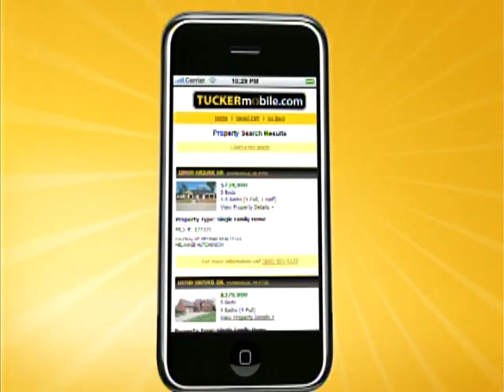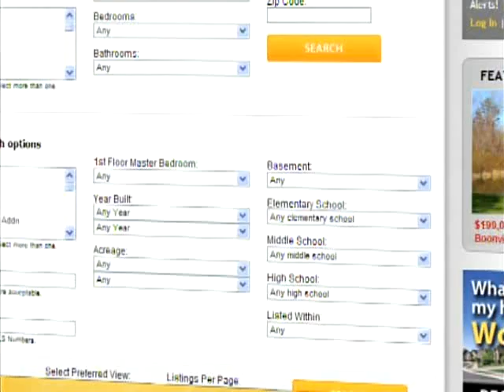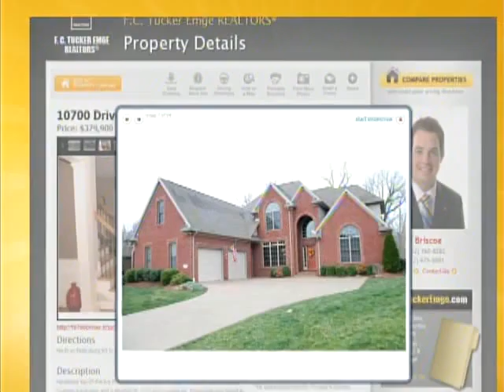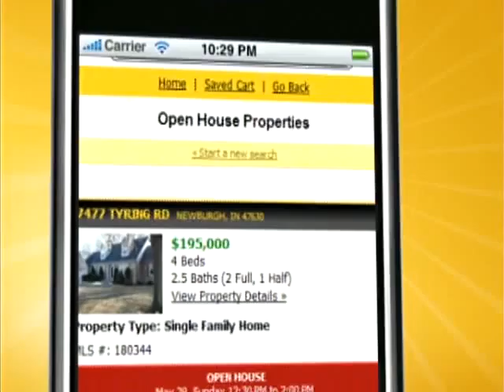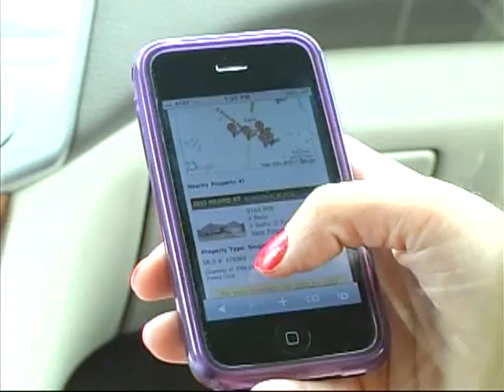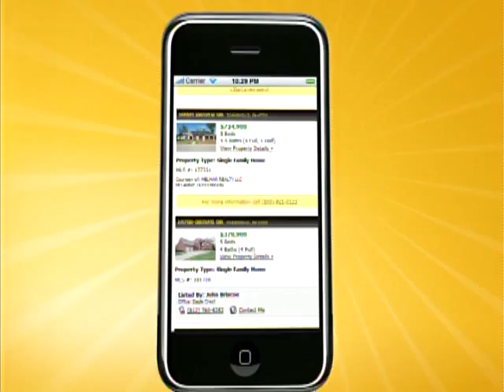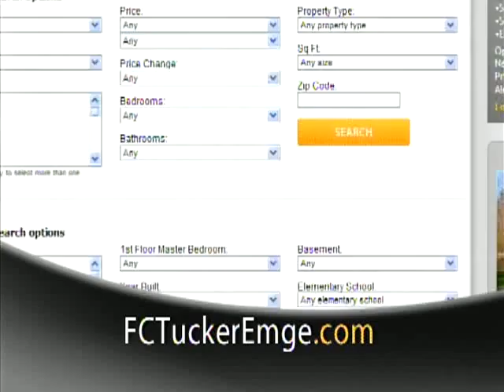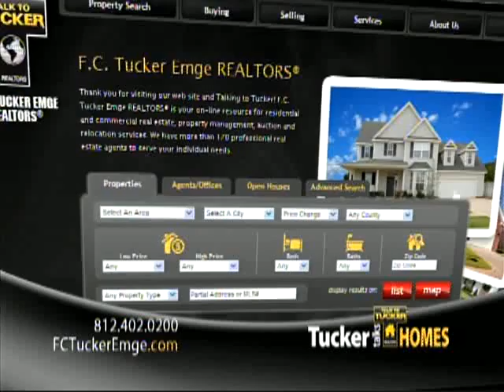Tucker Talks Homes - June 9-10, 2012